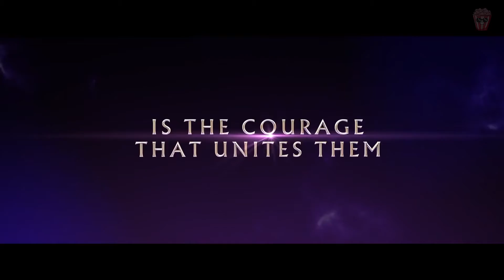GUARDIANS OF TIME (2022) - Trailer in English - HD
What if you entered a world full of magic and mystery — but couldn’t get back home? When Sybil, her kid sister Alex, and two cousins discover a magical book in the family manor, it opens a hidden door into the forest of Keoherus. As the powerful Warriors Four, the girls must now locate secret temples and solve intricate puzzles to gather crystals that will allow them to control time. But when Alex is captured by an evil force, they must rescue her and find a way home — or stay trapped in Keoherus forever.